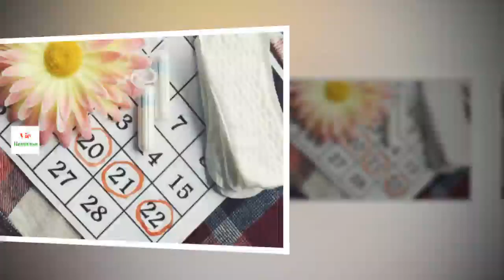Quand les règles redeviennent-elles normales après la grossesse ?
La vie d’une femme est pleine de changements, surtout pendant la grossesse. Après l’accouchement, votre corps revient à la normale progressivement. Cependant, les mères sont très préoccupées par ce que deviennent les règles après la grossesse. Dans cet article, nous allons vous expliquer cela.